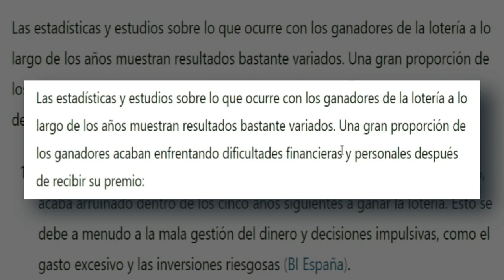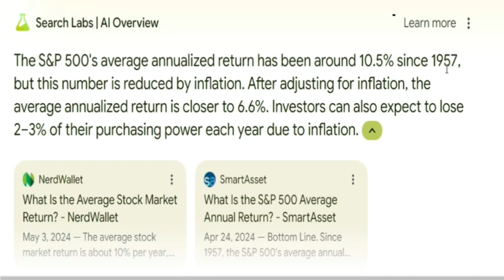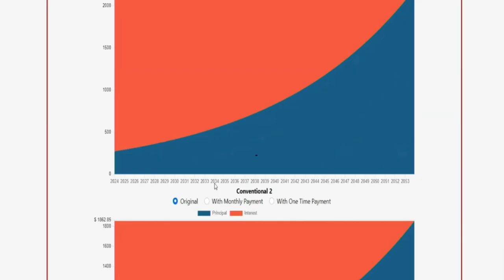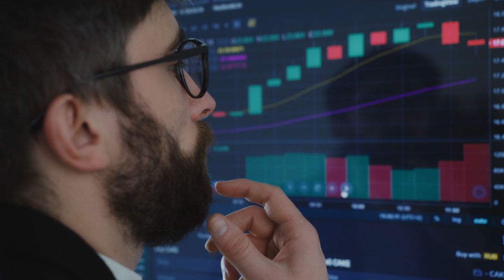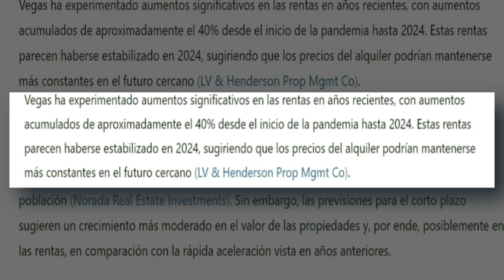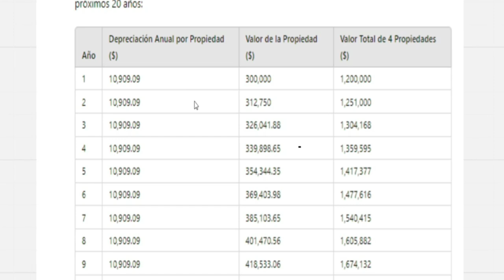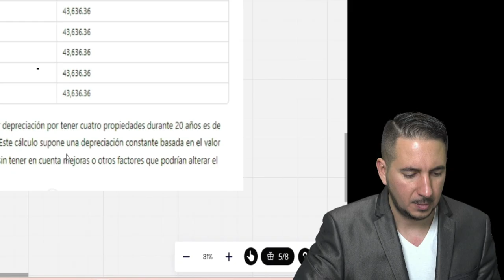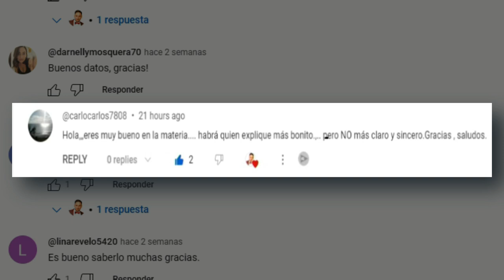Estrategia de cómo invertir en Bienes Raíces usando préstamos de bancos para tener tu 1er Millón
¡Hola! En este video, te mostraré cómo transformar $350,000 en efectivo en un impresionante $2,600,000 en solo 20 años invirtiendo en bienes raíces. 📈🏡 Basado en una estrategia de inversión desarrollada a partir de la experiencia real de una de nuestras clientes, te guiaré paso a paso a través del proceso para maximizar tus ganancias y asegurar tu futuro financiero.

Estrategias probadas de inversión en bienes raíces: Aprende cómo seleccionar las propiedades correctas y el momento ideal para invertir.
Cálculo de rentabilidad y retorno de inversión: Descubre cómo calcular el ROI para asegurarte de que cada movimiento sea rentable.
Gestión de propiedades y optimización de ingresos: Consejos prácticos sobre la administración de tus propiedades para maximizar tus ingresos pasivos.
Casos de estudio y experiencias reales: Analizamos el caso de una cliente que logró multiplicar su inversión siguiendo nuestros consejos.
📊 Beneficios de invertir en bienes raíces:

Ingresos pasivos constantes: Genera una fuente de ingresos estable sin necesidad de trabajar activamente.
Apreciación del capital: Aprovecha la revalorización de las propiedades a lo largo del tiempo.
Diversificación de inversiones: Protege tu capital diversificándolo en activos tangibles y seguros.

📢 Déjanos tus comentarios: Queremos saber tus dudas y experiencias. ¿Ya has invertido en bienes raíces? ¿Qué te gustaría aprender en futuros videos?